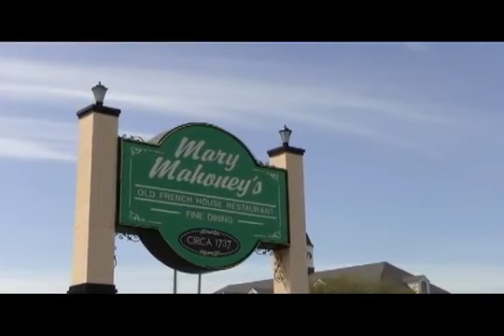Gulf Snapshots: Bobby Mahoney, Mississippi restaurateur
Go inside Biloxi's famous restaurant Mary Mahoney's with owner Bob Mahoney. "Things are getting back to normal in Biloxi," says the restaurateur, whose family business first opened in 1964.